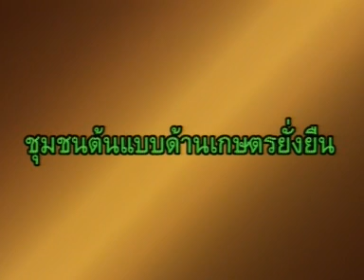เกษตรยั่งยืน 1